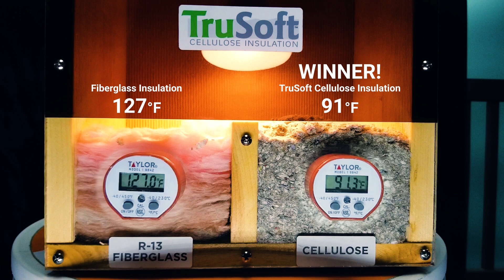Cellulose vs Fiberglass Insulation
We frequently receive inquiries about differentiating between fiberglass insulation and cellulose insulation. This video effectively showcases the advantages of choosing cellulose insulation over attic installations.

The DOE recommends attics in northern states be insulated to at least R-49, yet most U.S. homes have insufficient insulation, typically less than R-20. Exposed fiberglass insulation can lose 50% of its R-Value over time, while cellulose insulation degrades three times slower.

TruSoft cellulose insulation, coupled with effective air sealing, may reduce heating and cooling costs by up to 40% and lower air infiltration by 38% compared to fiberglass. Its unique two-stage process incorporates fire retardants, exceeding safety standards.

Cellulose, treated with borate and made from recycled newspaper, enhances fire safety and is eco-friendly. It's non-toxic and healthier than fiberglass, which was listed as 'reasonably anticipated' to cause cancer in 1993 by the National Toxicology Program.